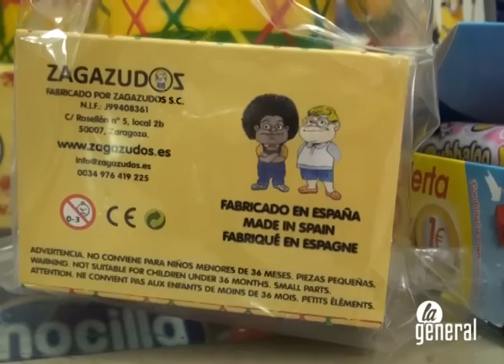El Cipotegato ya tiene su propio muñeco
Y varios establecimientos de Tarazona ya venden el muñeco del Cipotegato. Se trata de un producto oficial autorizado por el Ayuntamiento de Tarazona, que está fabricado por una empresa zaragozana.